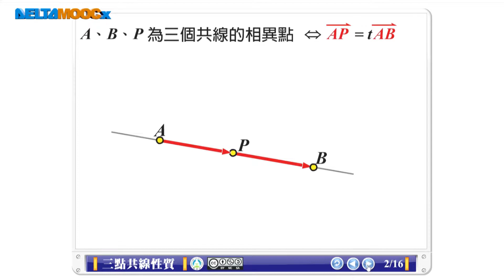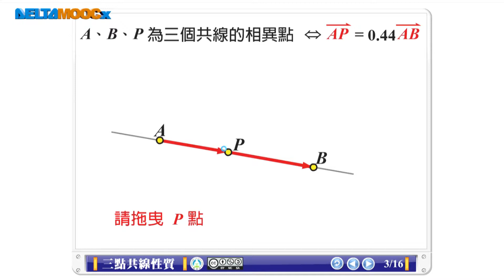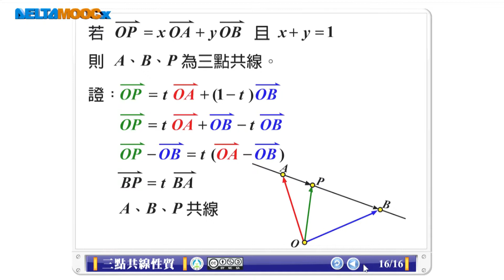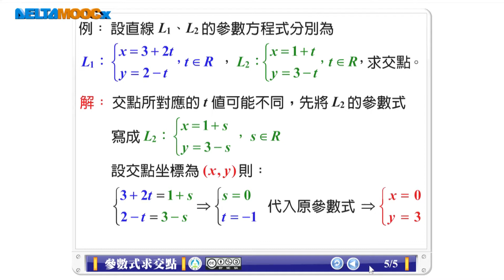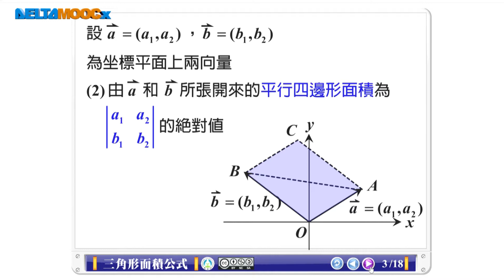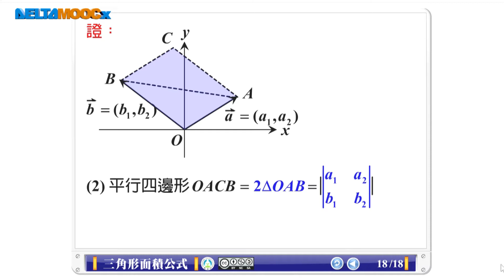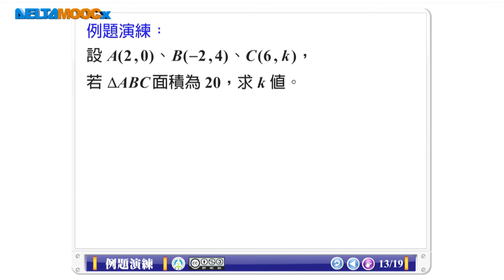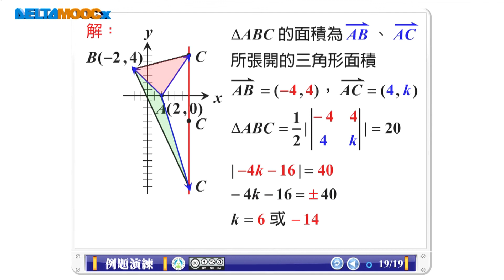高中數學_統合與演習(數學乙)_向量幾何_曾政清